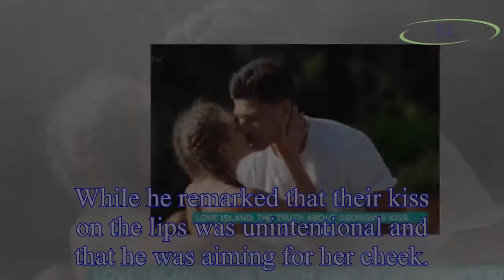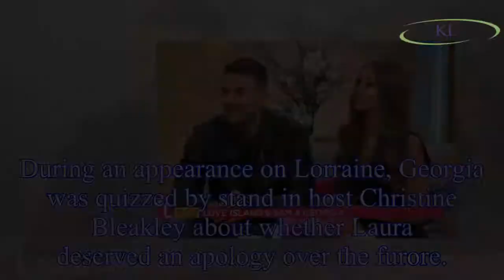Love Island’s Georgia Steel to APOLOGISE to Laura Anderson for kissing Jack Fowler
Love Island’s Georgia Steel has promised to apologise to Laura Anderson over her kiss with Jack Fowler.
The star, who recently left the villa with beau Sam Bird, opened up about the kiss which has ca